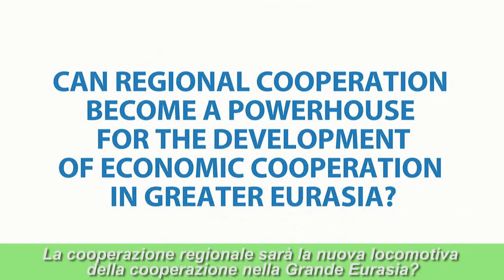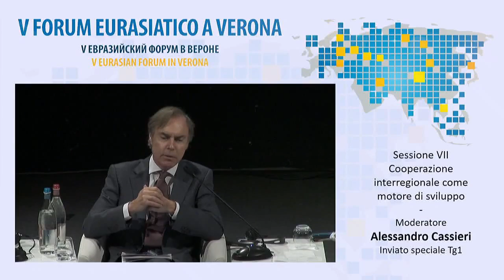FORUMVERONA 2016 43 ALESSANDRO CASSIERI RUSSO